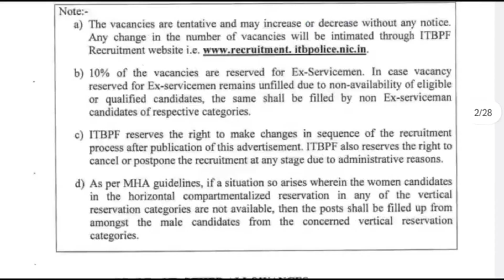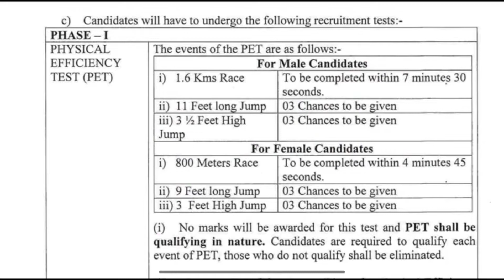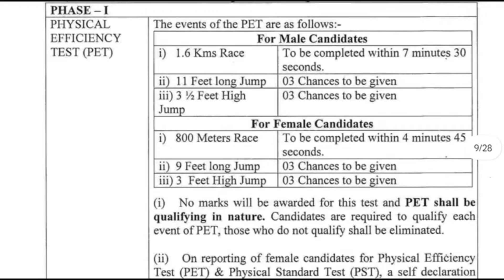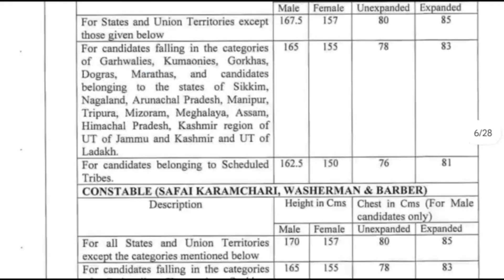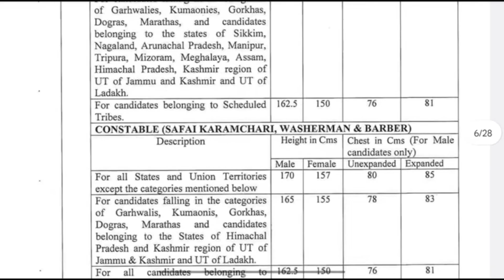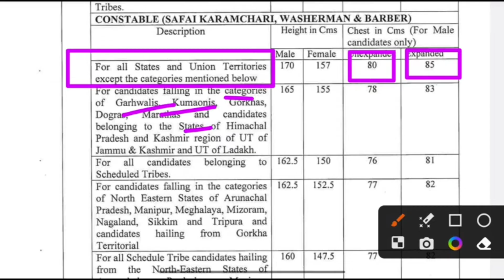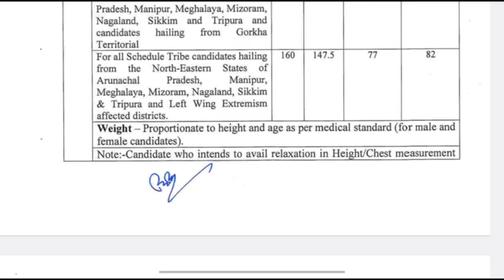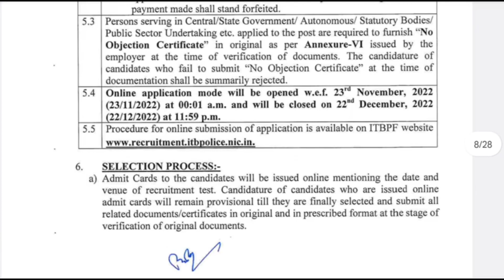ITBP TRADESMAN PHYSICAL ME KYA KYA HOTA HAI || ITBP CONSTABLE TRADESMAN PHYSICAL PROCESS 2022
Hello Dosto , Maine Aaj Ki es Video me Bataya Hai ki ITBP TRADESMAN PHYSICAL ME KYA KYA HOTA HAI plz aap video ko last tak jurur dekhiye jis se aapko complete jankari mil sake.